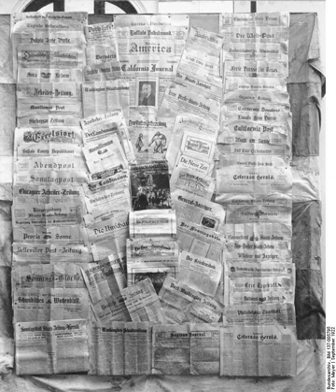German language in the United States | Wikipedia audio article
This is an audio version of the Wikipedia Article:
German language in the United States

- Socrates

SUMMARY
Over 50 million Americans claim German ancestry, which makes them the largest single ethnic group in the United States. Around 1.06 million people in the United States speak the German language. It is the second most spoken language in North Dakota. In 16 states, it is the most spoken language other than English and Spanish.